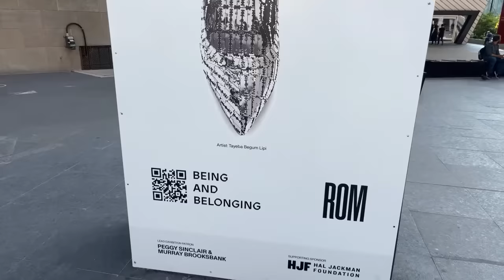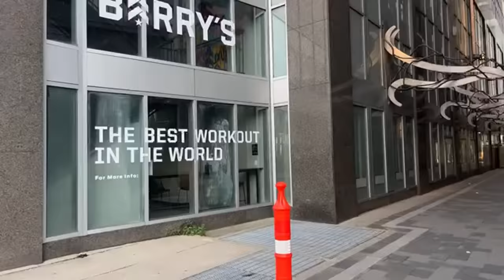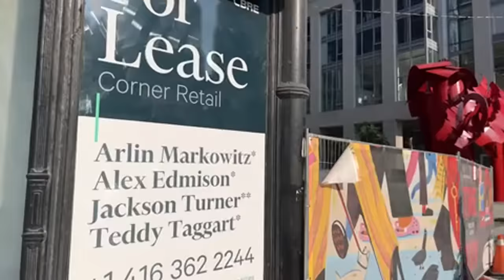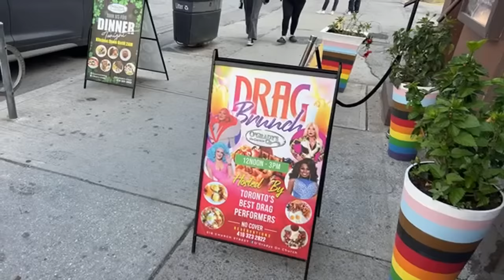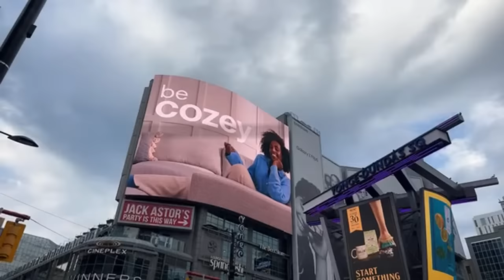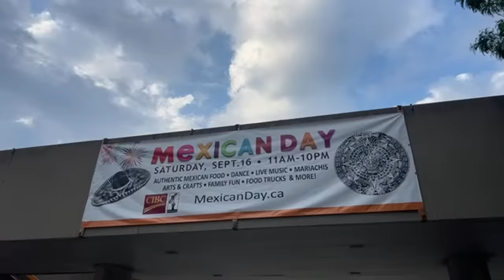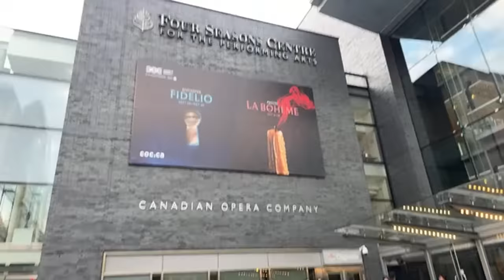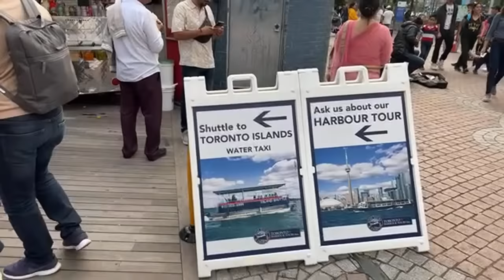Toronto Walking Tour LIVE: Yorkville, The Village, Dundas Square + Harbourfront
Alina